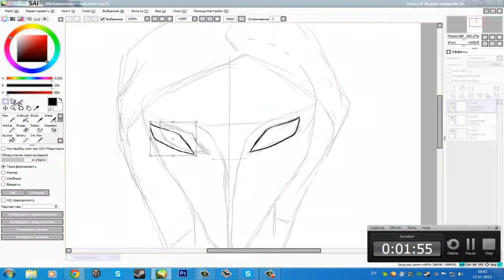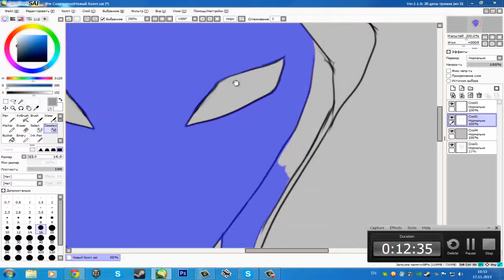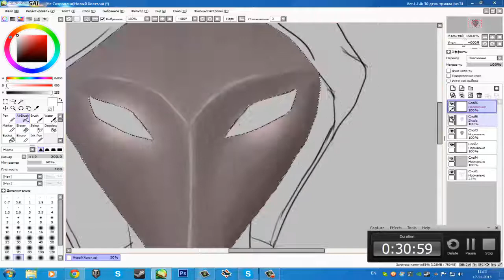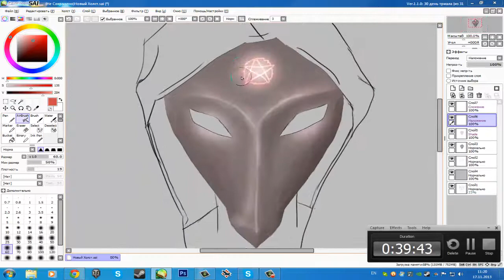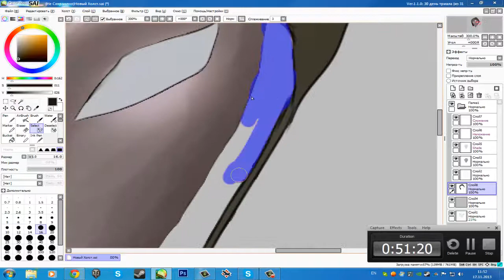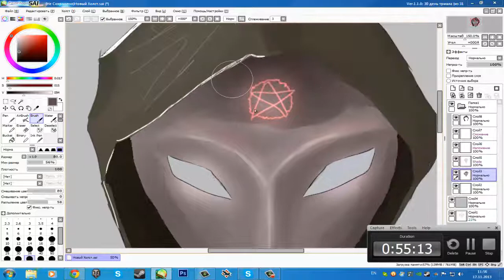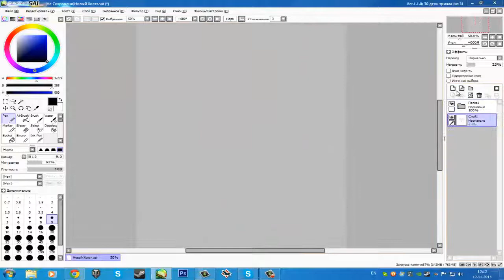speed art аноним "anonym"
Посмотри и другие видео, на этом канале !
ник Бакстар;
граф планшет: wacom bamboo pen;